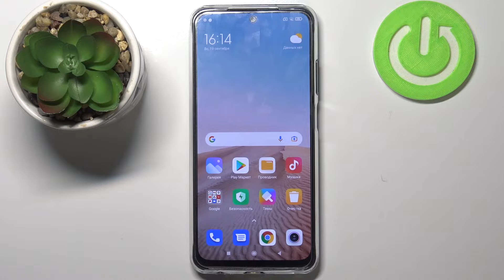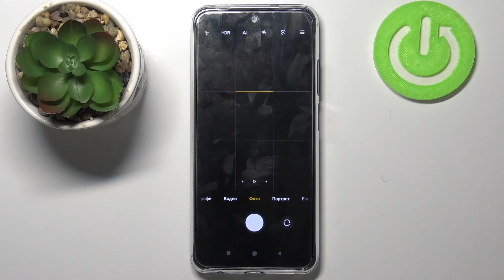Как изменить функционал кнопок громкости в камере Redmi Note 10S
Доброго времени суток, пользователи Xiaomi Redmi Note 10S. В этом видеоролике мы сменим кнопки громкости на Xiaomi Redmi Note 10S. Если вы хотели бы поставить другие задачи для кнопок громкости на Xiaomi Redmi Note 10S, то сейчас мы поможем вам перенастроить кнопку громкости на Xiaomi Redmi Note 10S.

Как фотографировать при помощи кнопки громкости в камере Xiaomi Redmi Note 10S? Как месштабировать изображение в камере Xiaomi Redmi Note 10S кнопками громкости? Как изменить значение кнопок громкости в камере Xiaomi Redmi Note 10S? Как поменять функцию кнопки громкости на Xiaomi Redmi Note 10S? Как приближать картинку кнопками громкости в камере телефона Xiaomi Redmi Note 10S?